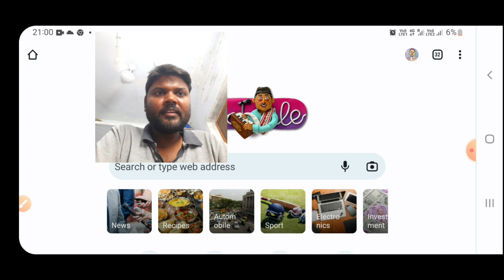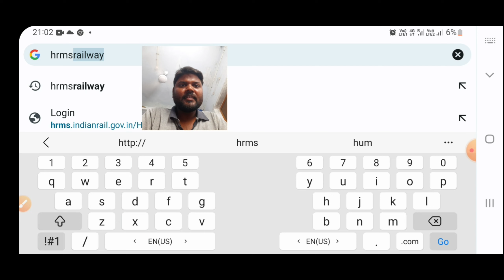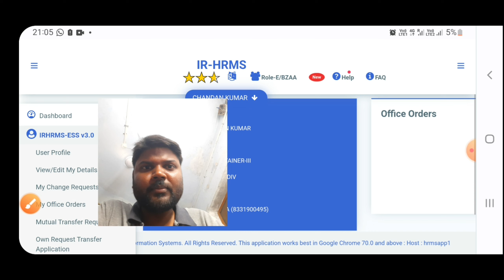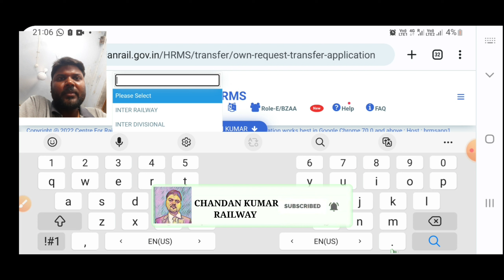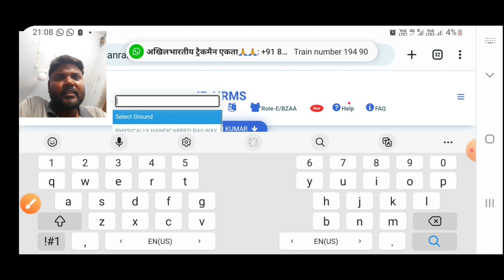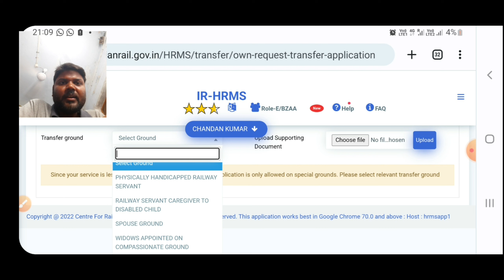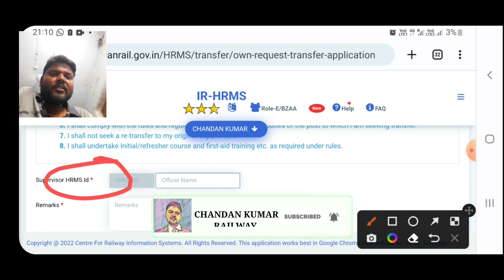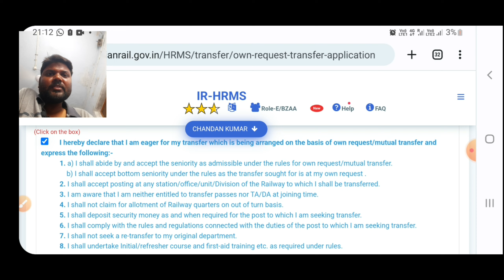अब HRMS के माध्यम से कराएं कही भी ट्रांसफर । Own request transfer in HRMS । Inter railway/ division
The Public adda, news with chandan, public adda

नमस्कार दोस्तों मैं चंदन कुमार हमारे साथ जुड़ने के लिए आप सभी को बहुत-बहुत धन्यवाद आप हमारे साथ फेसबुक और ट्विटर पर भी जुड़ सकते हैं नीचे लिंक दिए हुए हैं कृपया उस लिंक पर क्लिक करके वहां पर भी हमारे साथ जुड़ सकते हैं
 Chandan Kumar railway

इंस्टाग्राम- I'm on Instagram as @chandan_railway. Install the app to follow my photos and videos.

यूट्यूब लिंक Chandan Kumar railway hindi धन्यवाद